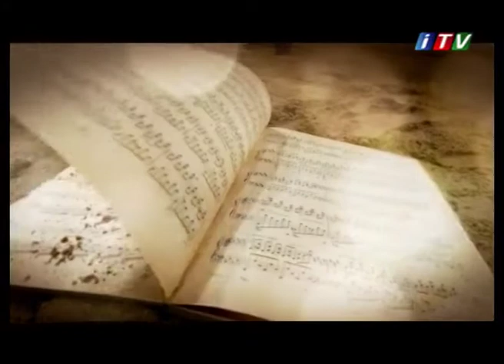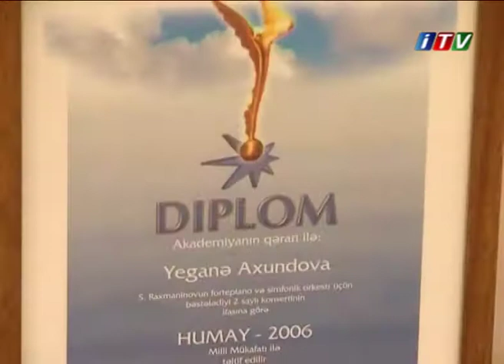Yegana Axundova itv